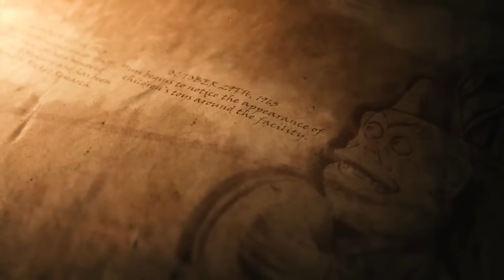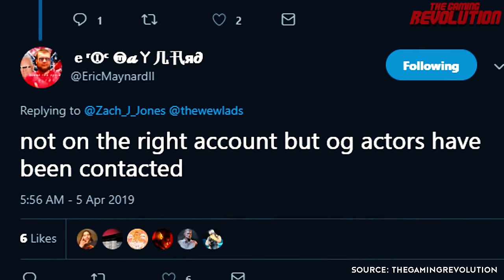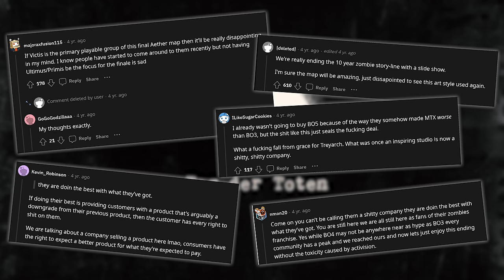Did Tag Der Toten FAIL The Zombies Community?!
Tag Der Toten wrapped up the Aether Storyline in Black Ops 4 nearly half a decade ago... What was going on at the time of the maps release? What was Treyarch up against in terms of satisfying the community? And how has the map faired all of these years later?

This is a Tag Der Toten Retrospective

Timestamps:
Intro 00:00
Map History 03:02
Map Retrospective 07:52
Gameplay 35:53
Side Modes 55:25
Conclusion 56:53

Chapter Contents:
Intro
Map History (Operation Dark Divide)
Map Retrospective (Art Design, Narrative, & Main Quest)
Gameplay (Wonder Weapons, High Rounds, & Side Quests)
Side Modes (Rush & Gauntlet)
Conclusion

[Subcategories: Call of the Dead, Zombies Comics, Spawn Locations, Nikolai's Grand Scheme, Gameplay Movement, Golden Pack-a-Punch, Enemy Types, & Hermit Challenge Totems]

Artwork: @Hybs